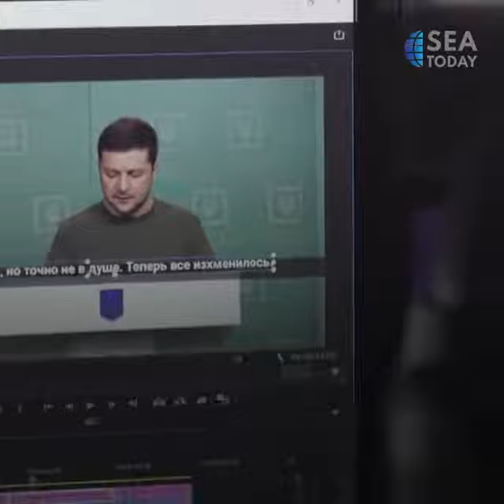Entire Staff Of Russian TV Resigned On-Air To Protest Putin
Seluruh staf sebuah saluran televisi Rusia mengundurkan diri saat siaran langsung setelah pihak berwenang Rusia menghentikan operasinya karena meliput perang Ukraina.

Setelah Natalia Sindeyeva, salah satu pendiri saluran TV Rain (Dozhd) tersebut menyatakan bahwa mereka menolak perang yang sedang terjadi, seluruh kru dalam studio terlihat melakukan walk-out. Setelah aksi dramatis tersebut, muncul video balet 'Swan Lake' yang ditayangkan di seluruh TV Rusia saat Uni Soviet runtuh pada tahun 1991. TV Rain pun mengumumkan akan menghentikan operasional mereka hingga batas waktu yang belum ditentukan.

Awal pekan ini, Rusia mengeluarkan aturan mengenai penyebaran informasi terkait operasi militer di Ukraina dan telah melakukan penutupan pada beberapa kanal media penting di Rusia.
The entire staff of a Russian television channel resigned during a live broadcast after Russian authorities shut down the operation over Ukraine’s news coverage.

After Natalia Sindeyeva, co-founder of the TV channel Rain (Dozhd) stated “no to war”, the entire crew in the studio was seen walking out. After the dramatic walk-out, the TV broadcasted the video ballet 'Swan Lake', which was shown on all Russian TV when the Soviet Union collapsed in 1991. Rain TV also announced that it would suspend its operations indefinitely.

Earlier this week, Russia issued a regulation regarding the dissemination of information related to military operations in Ukraine and has closed several important media outlets in Russia.